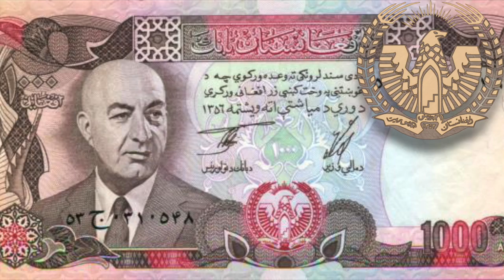National anthem of the Daoud Republic (Afghanistan)(1973-1978) (Rare vocal)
●▬▬▬▬▬▬▬▬▬ஜ☪Achtung☪ஜ▬▬▬▬▬▬▬▬▬●
special thanks to NeuPommern, Vlad4ok and Baek Blackbeen(the Khural) for finding this version
●▬▬▬▬▬▬▬▬▬ஜ☪Nederlands☪ஜ▬▬▬▬▬▬▬▬▬●
De Republiek Afghanistan (Pasjtoe: د افغانستان جمهوریت Jumhūrī-ye Afġānistān) (ook wel de Daoed-Republiek genoemd) was de officiële naam van Afghanistan tussen 1973 en 1978 onder leiding van president Daoed Khan. Daoed Khan kwam aan de macht na een geweldloze staatsgreep waarbij Mohammed Zahir Shah werd afgezet en er een einde kwam aan het Koninkrijk Afghanistan. Daoed staat bekend om zijn progressieve politieke beleid en zijn pogingen het land te moderniseren met hulp van zowel de Verenigde Staten als de Sovjet-Unie.

Bij de Saur-revolutie van 1978 kwam de Democratische Volkspartij van Afghanistan aan de macht en werd Daoed Khan tezamen met zijn familie vermoord. Hiermee kwam een einde aan de Republiek Afghanistan en werd de Democratische Republiek Afghanistan opgericht. In 1987 kreeg het land weer de officiële naam Republiek Afghanistan, maar het land bleef nog wel communistisch.
●▬▬▬▬▬▬▬▬▬ஜ☪Türkçe☪ஜ▬▬▬▬▬▬▬▬▬●
Afganistan Cumhuriyeti (Peştuca: د افغانستان جمهوریت Dǝ Afġānistān Jumhūriyat), tarihteki ilk Afgan cumhuriyetinin adı.
●▬▬▬▬▬▬▬▬▬ஜ☪English☪ஜ▬▬▬▬▬▬▬▬▬●
The Republic of Afghanistan (Dari: جمهوری افغانستان‎, Jǝmhūri Afġānistān; Pashto: د افغانستان جمهوریت‎, Dǝ Afġānistān Jumhūriyat) was the name of the first Afghan republic, created in 1973 after Mohammed Daoud Khan deposed his cousin, King Mohammad Zahir Shah, in a non-violent coup. Daoud was known for his progressive politics and attempts to modernise the country with help from both the Soviet Union and the United States, among others.

In 1978, a military coup known as the Saur Revolution took place, instigated by the communist People's Democratic Party of Afghanistan, in which Daoud and his family were killed. The "Daoud Republic" was subsequently succeeded by the Soviet-allied Democratic Republic of Afghanistan.
●▬▬▬▬▬▬▬▬▬ஜ☪External links☪ஜ▬▬▬▬▬▬▬▬▬●